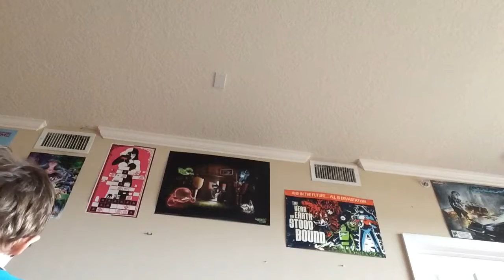Sonic Gems Collection Gameplay #1 | Fang's The Best | ft KingArthur